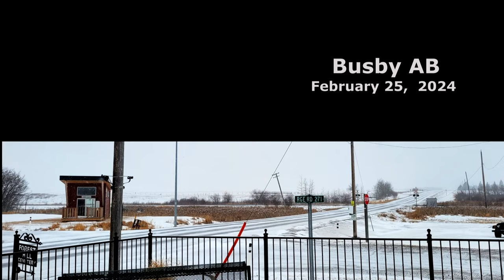Feb 25, 2024. Jiving in Busby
Freestyle dancing at the monthly Busby jamboree.